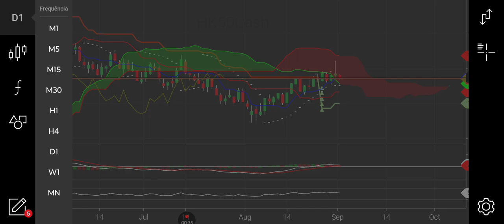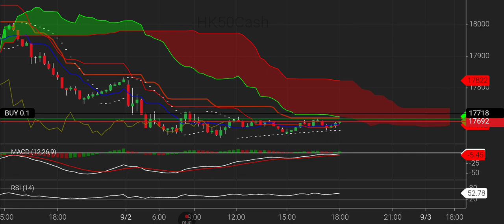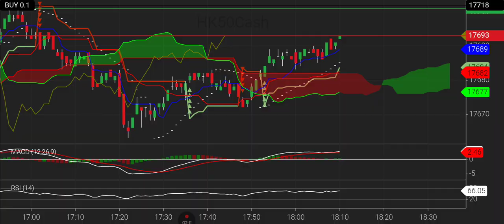HK50 NOW OPEN SWING TRADE Aberto SEGUNDA 020924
XM, A Corretora de letras maiúsculas! Grande, estabelecida e experiente!

Para conhecer a Corretora e ganhar bônus clique neste link!

ATENÇÃO! Este vídeo não é recomendação de compra ou venda de ações, índices, fundos, títulos, criptos ou comodites. Créditos: XM CORRETORA!